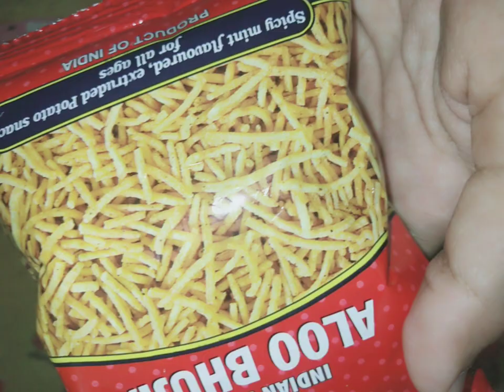ALOO BHUJIA INDIAN SNACKS HALDIRAM